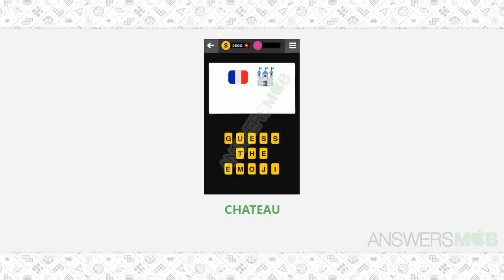Guess The Emoji PLACE - 11 Answer - AnswersMob.com